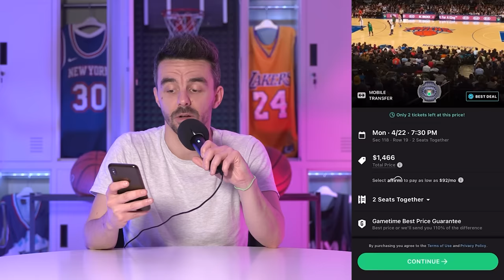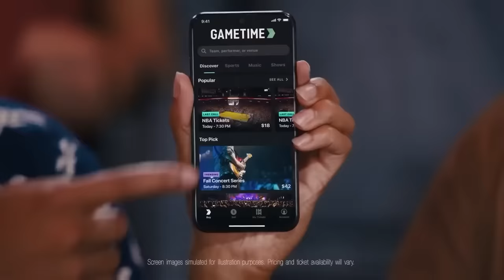The NBA Playoffs Already Got OUT OF CONTROL...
and redeem code HEATCHECK for $20 off your first purchase (terms apply)

It’s the first day of the playoffs and we already have superstars barking at each other, clutch shots, and a bunch of sequences.
Starting off in Minnesota, the home crowd was fired up for this one, but it was KD who came out firing at the start of the game.
The Timberwolves tried Karl Towns on him in the first few minutes but there was no way he could hang with Durant defensively so a change had to be made.
They however survived the hot shooting in the first quarter by imposing their size, and dominating in the paint and on the rebounds.
The huge size difference allowed them to grab 24 more rebounds, which led to a 20 to 6 discrepancy in second chance points.
The Timberwolves also crushed Phoenix inside, finishing the game with a 52 to 34 advantage in points in the paint.
So, when Phoenix couldn’t sustain the hot start in the second quarter, Minnesota pounded them down low.
This gave them a 10 point lead at halftime, even with a quiet Edwards at 10 points at the break. But nobody was prepared for what he did in the third. Ant began toying with Grayson Allen and even Booker, shaking him off with some phenomenal footwork.
So then, Durant said enough is enough, I got him. But Edwards said…
Unbelievable, Edwards demolished KD as well and he let him know about it.
Maaan this is an absolutely amazing scene and I wish I was there honestly.
This explosion took Minnesota up by 19 and they never looked back, cruising to a 25 point win in game 1.
And boy, do I wish it was this easy for my Knicks, but Philly stormed out to a 13 point lead on the shoulders of Joel Embiid who was unstoppable to start the game.
New York needed a spark, and it was Bogdanovic and Mcbride off of the second unit who quickly shot them back into this game.
Philly fans could not even imagine that what’s about to come would take them from euphoria to a gut punch in the blink of an eye because…
Maaan this was tough even as an opposing fan, I just want this dude to be fully healthy and show us everything he can do.
As he limped off to the locker rooms, the Knicks continued their run, and went from a 13 point deficit to being up by 12 at halftime.
This was encouraging to see however Embiid was not the main factor in the Sixers comeback. But rather…
Lowry had 12 points in the period, with Maxey matching him point for point, the guards led the surge and made this a dramatic finish in the fourth.
It was obvious that Embiid was impacted by the injury, but that didn’t stop from fighting.
This allowed Philadelphia to ultimately retain possession leading to…
And on defense they made it clear, that they want the ball out of Brunson’s hands, but…
This three was just the beginning of a wild ride because…
What a shot by Josh Hart in the clutch to give New York a 7 point lead in this incredible finish which ultimately would be enough for the Knicks to seal the deal in game 1.
The most important thing however would be the health and availability of Joel Embiid moving forward as this series completely depends on that.
Moving on to last year’s conference finals matchup, where the Lakers came out strong in Denver, led by Lebron and AD who combined for 14 of 21 in the first half, creating mismatches and causing the Nuggets some trouble.
Denver especially experienced some problems during the non Jokic minutes, as Murray had a bad first half and couldn’t hold his team down with Nikola on the bench.
So in a bit of a shocker, this was a 12 point lead for LA by the middle of the second quarter announcing a possible upset in the series opener.
However this sounded the alarm that woke up the championship unit of the Nuggets, and as soon as they came out of that time out storming back and playing their familiar brand of basketball.
Despite the Nuggets coming back from that scary deficit, Lebron James still had the final say in the first half.
But the Lakers had no idea that a similar run was waiting for them in the third quarter as well, as KCP threw an avalanche of threes causing the arena to explode.
Denver won this period 32 to 18, and coming into the final 12 minutes, the Lakers were facing an uphill battle on the road.
Anthony Davis did everything he could to pull his team back into the game, and LA came to down by 6 in the middle of the fourth, but he had 0 support from his team, and there’s no way that 1 guy beats the Nuggets by himself, so Denver held on and took a 1 nothing lead in this series.
And here’s the summary of the hardest series to watch: The Cavs had control for the entire game led by Donovan Mitchell who’s one guy that the Magic don’t have, and this might end up being the difference in this matchup.
The first day of the playoffs was crazy, following the wild sequence of events that took place in the play in. You gotta check out exactly what happened right here. Talk to you in the next one. Peace out.